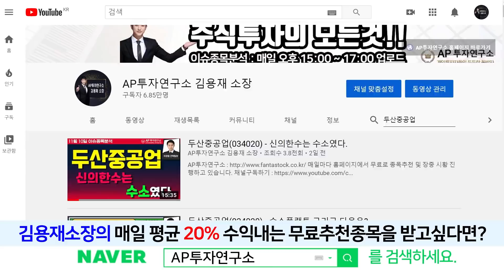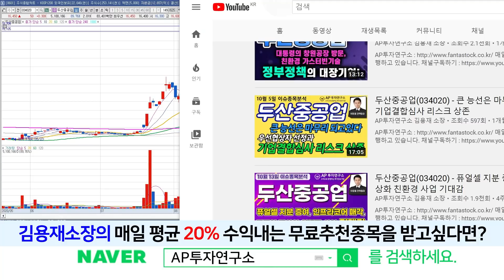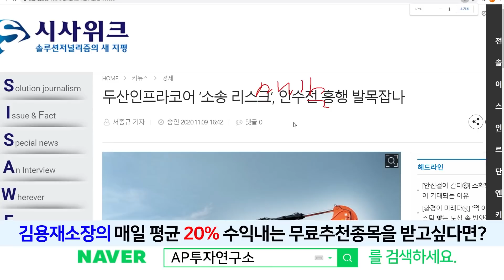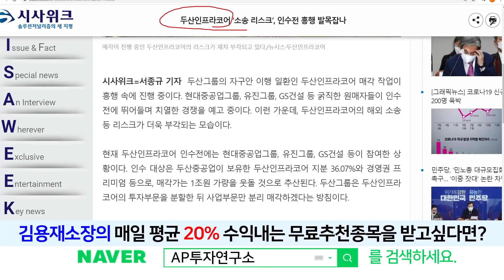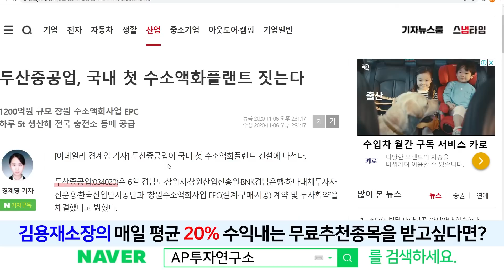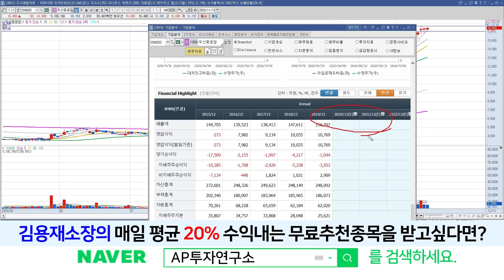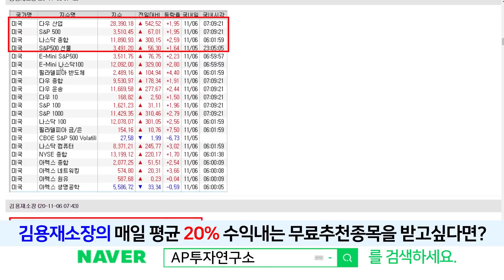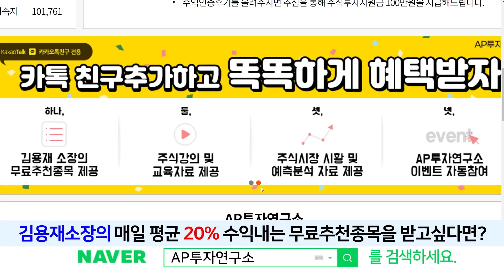두산중공업(034020) - 바뀐게 아무없도 없다고요?